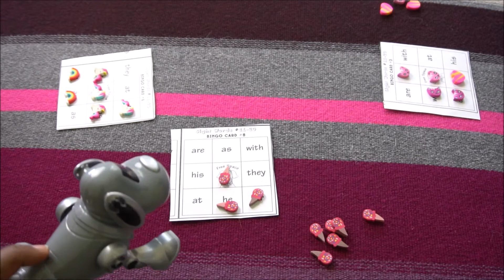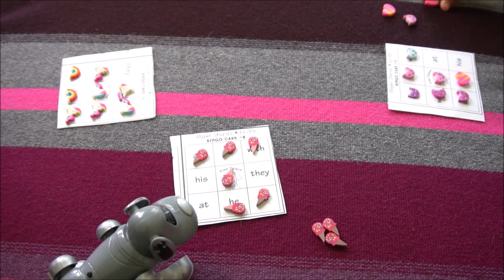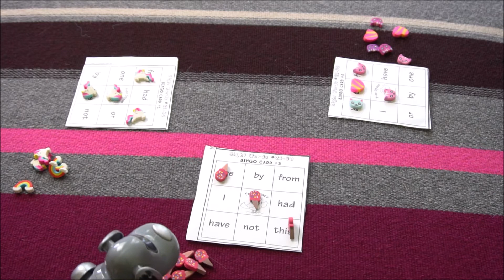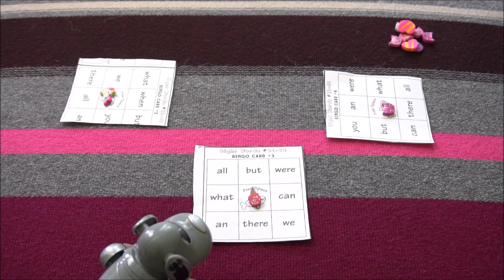Learn Sight Words with Sight Word Bingo!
Three rounds of sight word bingo and blind bag prizes.